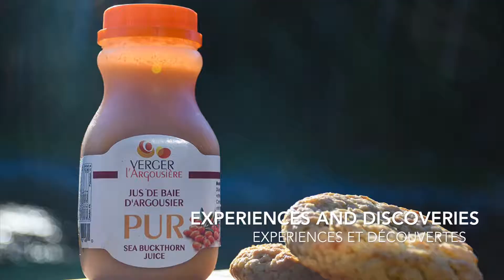SALON VR 2019 EN